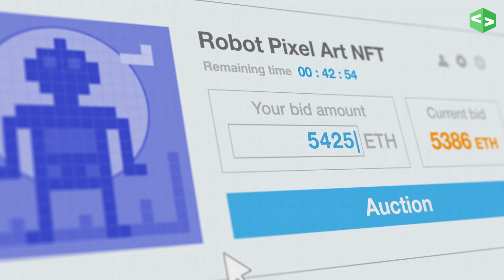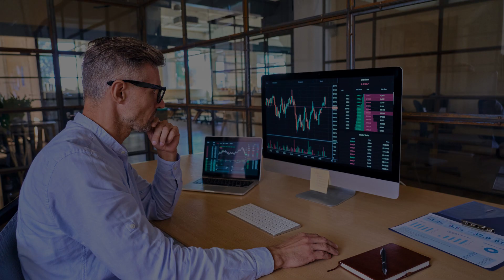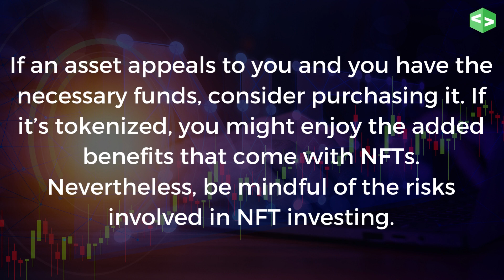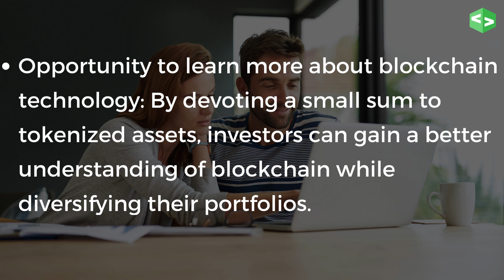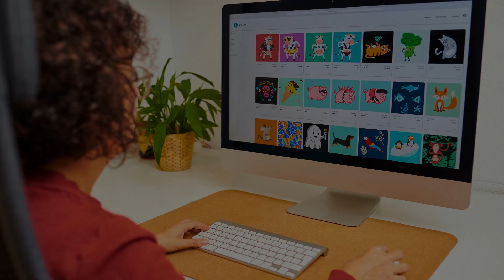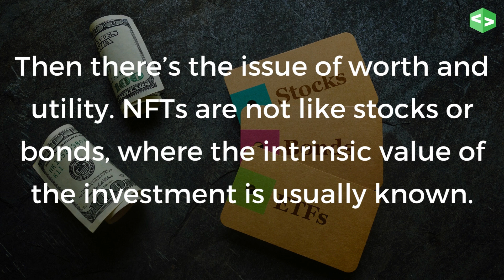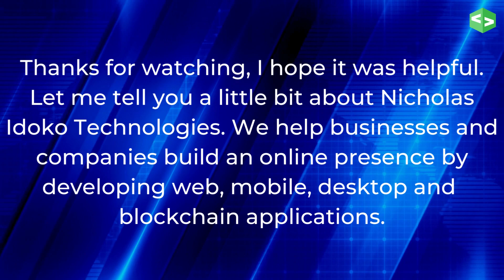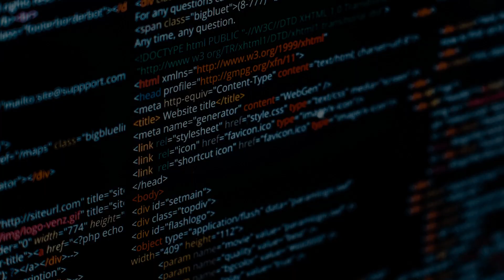Is It Worth Buying an NFT Today?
NFTs are the cool new kids on the crypto block, reflecting digital ownership of a wide range of distinct intangible objects. Despite the fact that they’ve been around since 2014, 2021 was the first year that this revolutionary technology became widely accepted. In 2021, total NFT sales will reach $25 billion, up from $94.9 million the previous year. They’ve caught the attention of celebrities and major corporations ranging from American Express to Gucci, and have erupted throughout the music, art, sports, and other industries.

To hire a software team for your web, mobile, desktop, and blockchain applications.